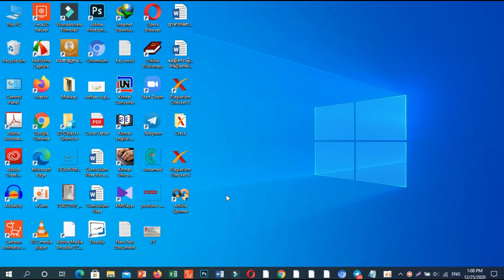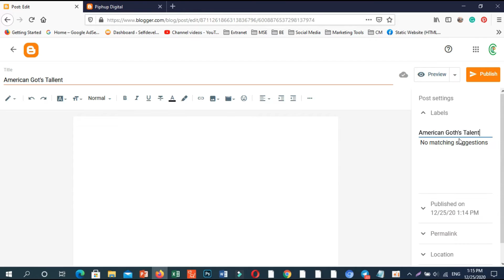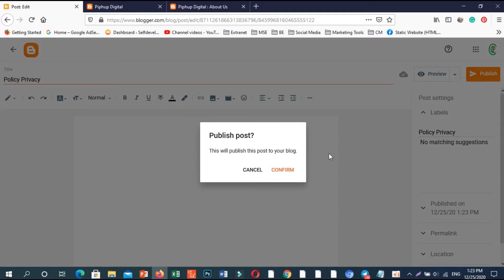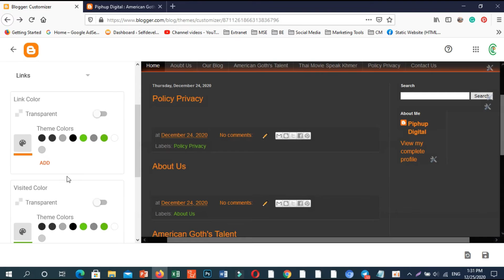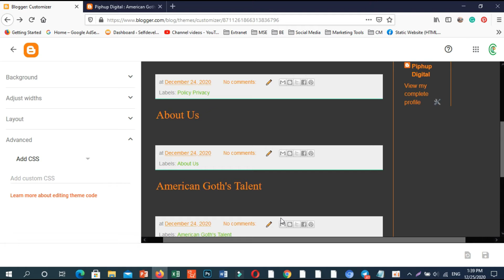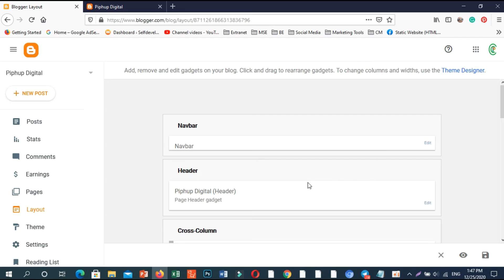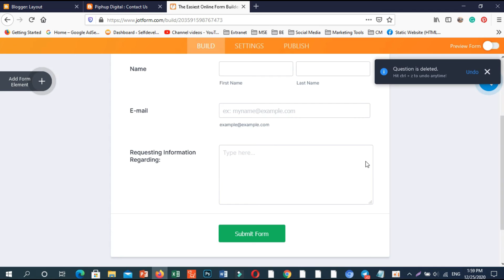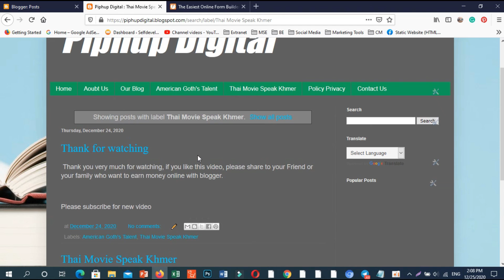How to create blogger to earn money online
In this video, I will show you how to create blogger step by step